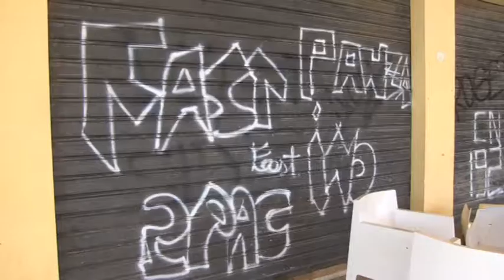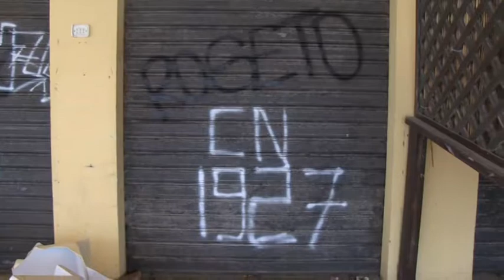ROSETO: IL COMUNE DIVENTA PROPRIETARIO DEL LIDO "LA LUCCIOLA"